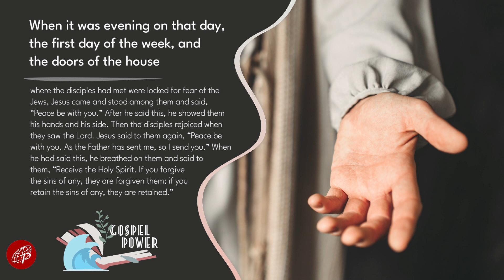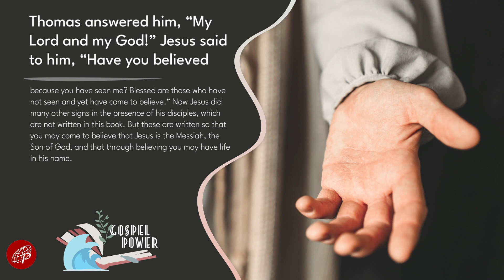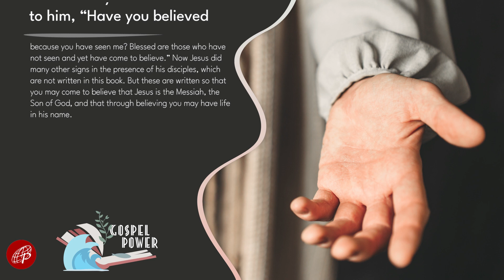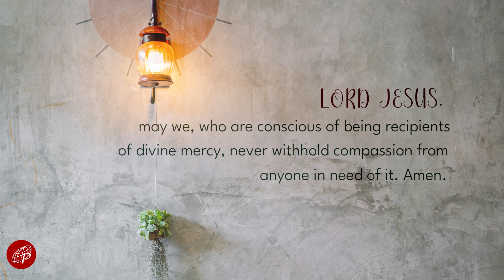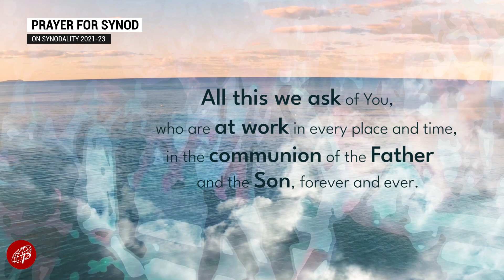Gospel Power | April 16, 2023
2nd Sunday of Easter (Divine Mercy Sunday)

1st Reading: Acts 2:42-47
Responsorial Psalm: Ps 118 – Give thanks to the Lord, for he is good, his love is everlasting.
2nd Reading: 1 Pt 1:3-9

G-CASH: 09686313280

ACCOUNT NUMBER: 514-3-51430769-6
SWIFT CODE: MBTCPHMM